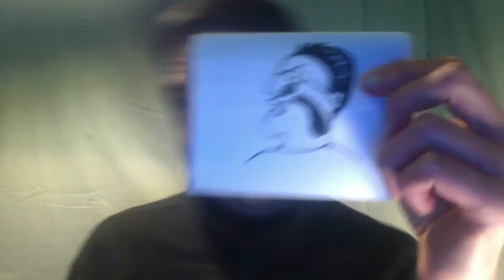Alan Alda/Bronx Via Audiobook Narrator, Matt Haynes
Audiobook Narrator Matt Haynes gives a digest of the Alan Alda voice, using it to show when the Bronx short o sound makes its changes.